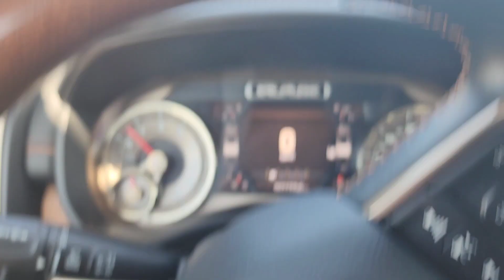Crab Rangoon pizza from Stoneyard grill in Appleton Wisconsin